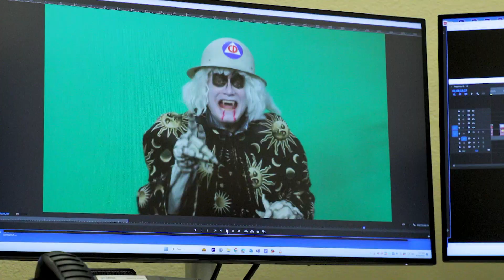Meet Frank Leto | Host of "Zomboo's House of Horror Movies" - ARTEFFECTS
The show's creepy yet comical host -- Zomboo -- is the creation of Frank Leto. How did Frank bring Zomboo to life, and how has the show maintained its cult following? Let's find out!

"Zomboo's House of Horror Movies" currently airs on KOLO 8 News Now at 1:05 a.m. each Sunday.

Visit zomboo.com to learn about the latest streaming opportunities!